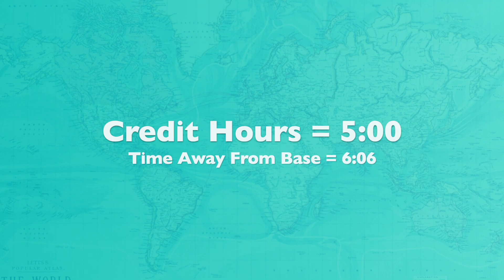My One Year Anniversary As A Flight Attendant | Real Life of a Flight Attendant | JojoTV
❤️ Chapters/Timestamp ❤️
00:00 teaser
00:15 something happened w/ my phone last night
00:34 entered wrong passcode multiple times
01:16 my pictures too are all gone
01:38 I had to reset my phone to factory default
01:49 this trip supposed to be yesterday but it got cancelled
02:04 no passenger showed up today
02:33 just like that! We are in PHL
02:43 back to BOS! Congratulations to me! Yay!
03:32 Look at my 1 year anniversary pin!
03:42 can’t believe it’s been a year..
04:05 that was a quick trip!
05:00 flying back from PHL is super smooth
05:33 my manager was the one who puts my 1 year pin
06:27 please like, share & subscribe
07:05 suggested videos

Written and Performed By:  Josephine Doroja aka Yuki